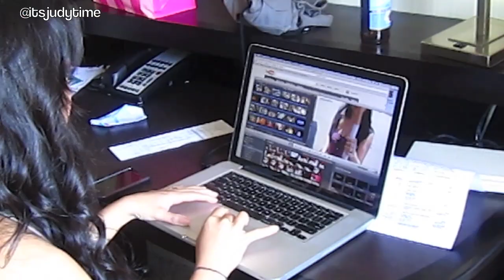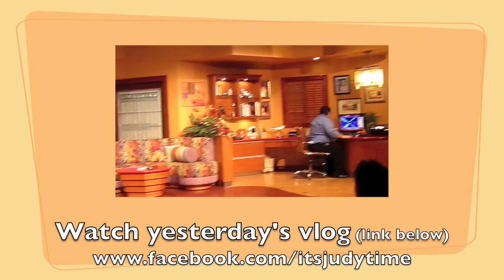How to Annoy Benji - MAY10, 2012 - itsJudysLife Vlog